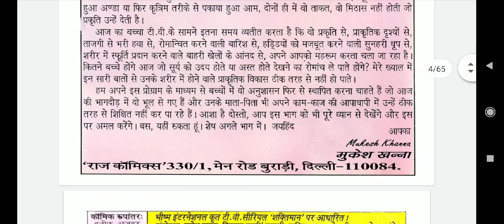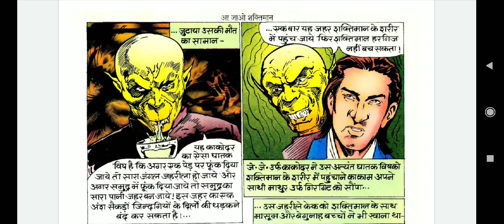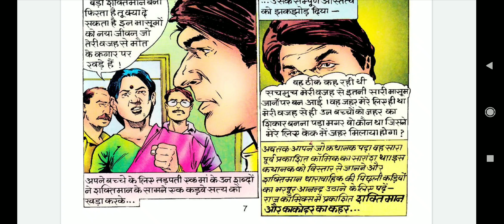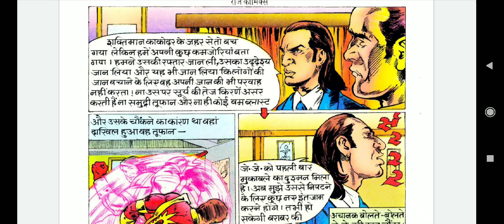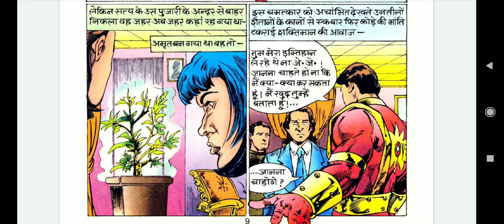||(part 1)||SHAKTIMAN||A JAO SHAKTIMAN|| RAJ COMICS|| MANISH GUPTA||COMIC STARER||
SHAKTIMAN is a TV serial which was telecasted on doordarshan STARER Mukesh Khana ,Raj comic is doing effort to publish the SHAKTIMAN serial in form of comics for all comic lovers ,they have all copyright of CHARECTER SHAKTIMAN.